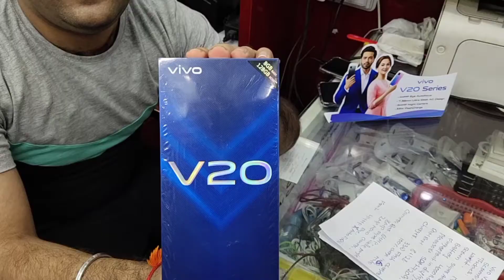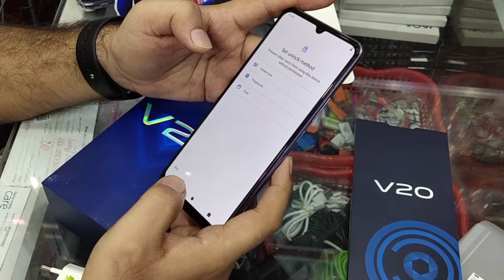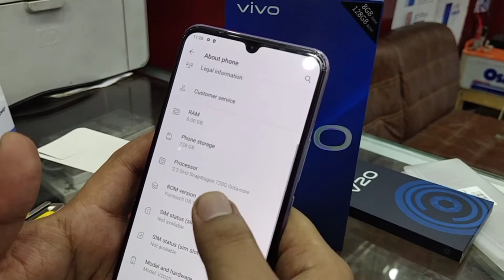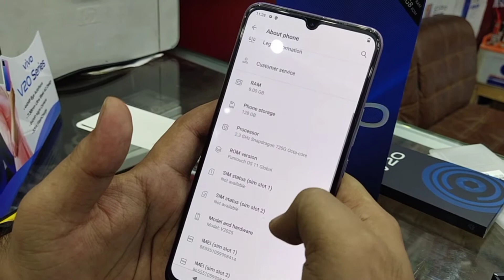V20Vivo New Model 8+128 44 Mp Front Camera 64Mp Ai Triple Rear Camera